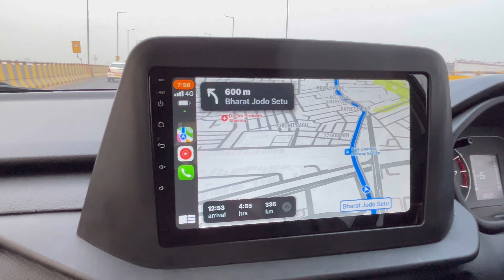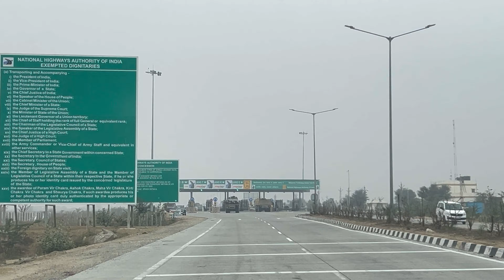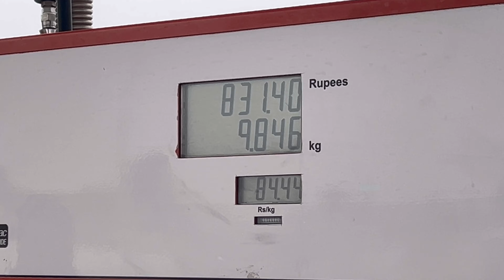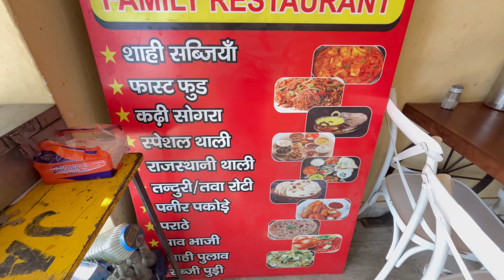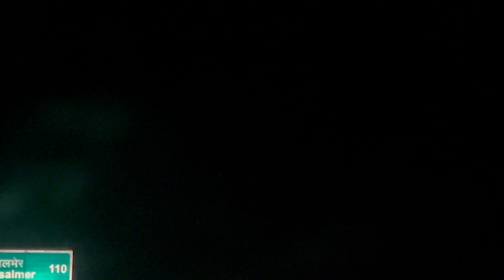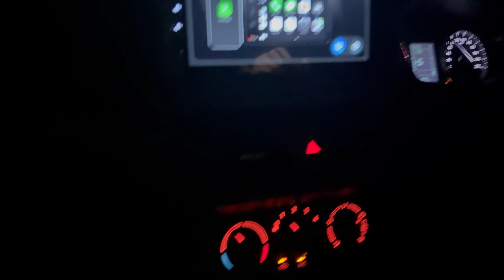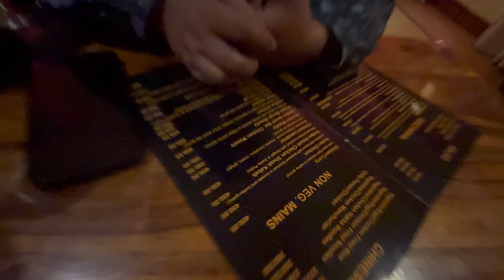Jaisalmer jate jate halat hui kharab | Masti Khor Vlogger